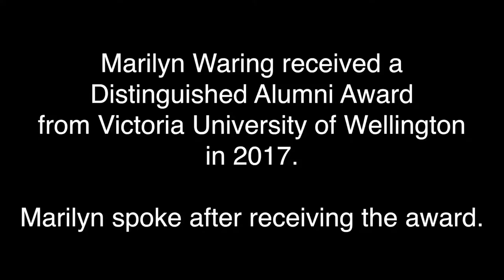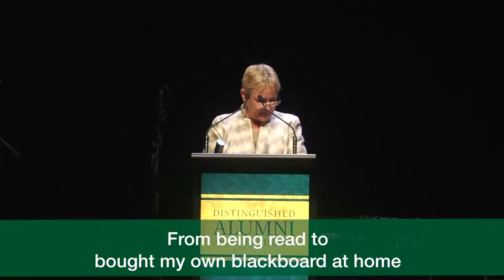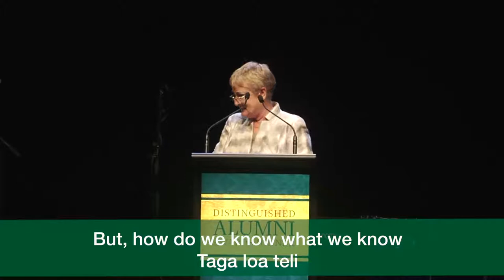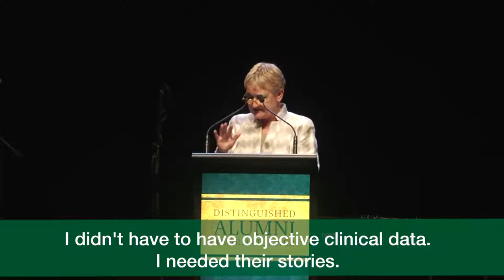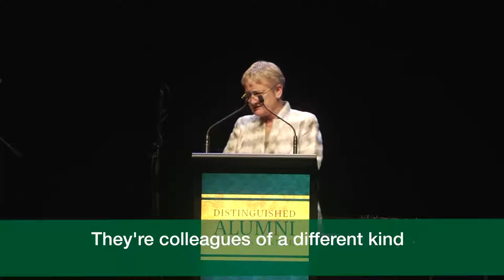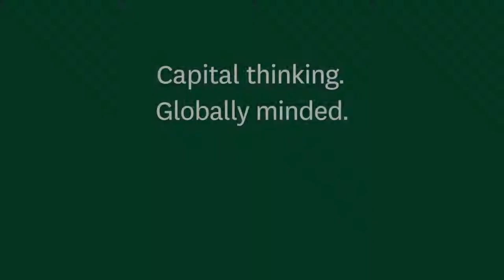Marilyn Waring - Distinguished Alumni Award 2017 - speech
Marilyn Waring received a Distinguished Alumni Award from Victoria University of Wellington in 2017.